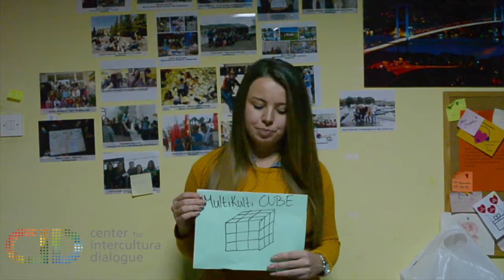Human Rights Week in CID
Short info about the activities that were implemented by the volunteers, activists and secretariat of CID Macedonia.
Many thanks to the financial and technical support from OSCE Mission to Skopje and UNDP Macedonia.